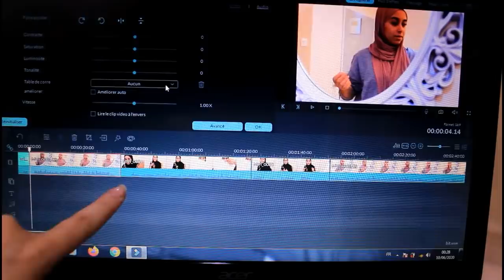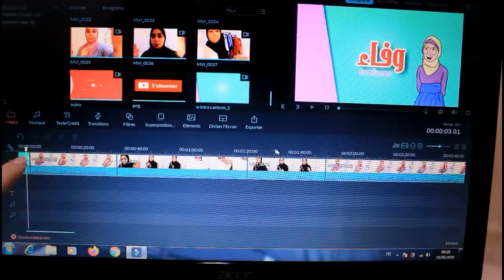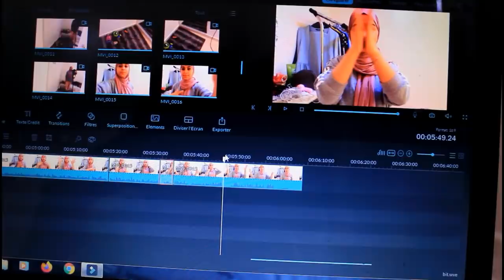أول مرة غادي نشارك معكم الحقيقة ديالي كواليس التصوير و كيفية المونتاج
Wafae Bardaouz 23ans
Agadir inezegane
Camera: canon600d
montage:filmora

229k